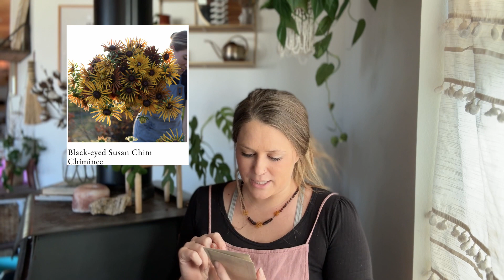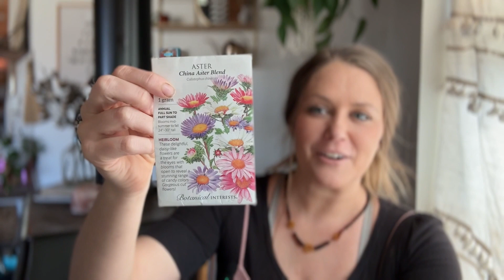GARDENING DAY || garden planning & soil blocking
Spending the day in the garden prepping soil blocks and going through seeds to plant. Spring is almost here and I cannot wait to watch our gardens all come to life! 🌿

zone 8a gardening, North Texas gardening

⟡1 1/2 soil blocker
⟡ FoxFarm coco loco soil
⟡ FoxFarm ocean forest soil
⟡ Wool Pellets :
⟡ smaller bag
⟡ big ass bag - you will have wool for the rest of your life

🌘 More Crescent & Sparrow 🌒

⟡ Amazon storefront

💐 Im going to make everything around me beautiful, and that will be my life!
-Elsie de Wolf